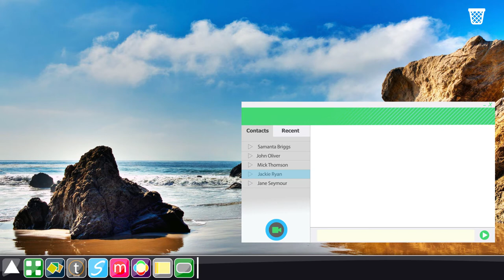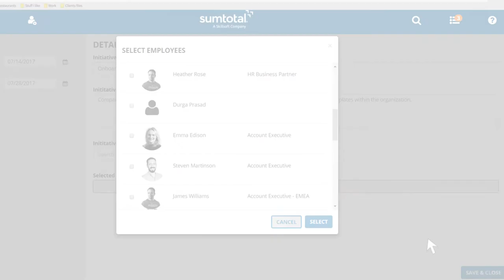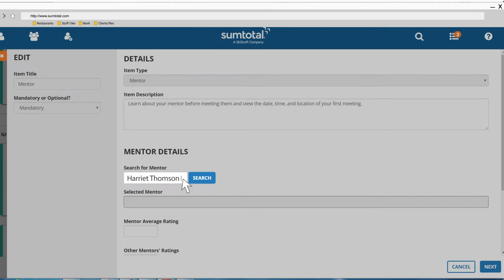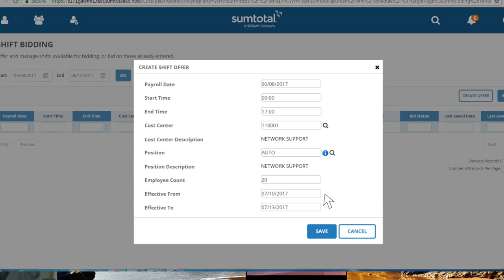Saving the Day in 60 Seconds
Ever had one of these days? A bunch of new hires is starting, an employee “wants to talk” (wants to quit because of lack of a development path), you can’t remember the name of a key staff member for important follow-up, and a key facility is suddenly understaffed. And it all came up in the time it took you to get from your parked car to your desk. In this fun video, watch an HR team powered by SumTotal Systems “save the day” in sixty seconds, flat – as if it were magic.